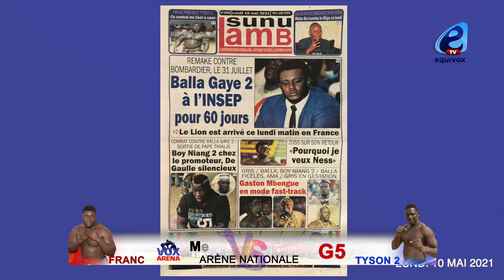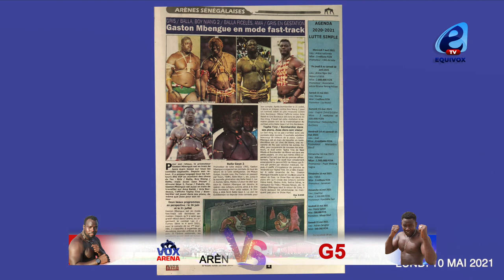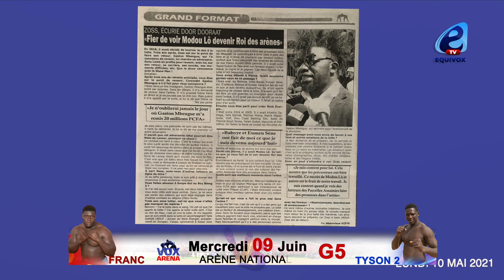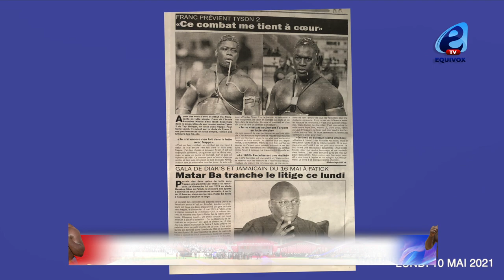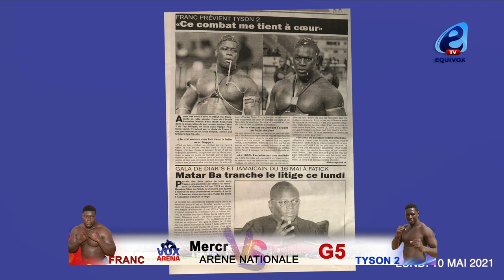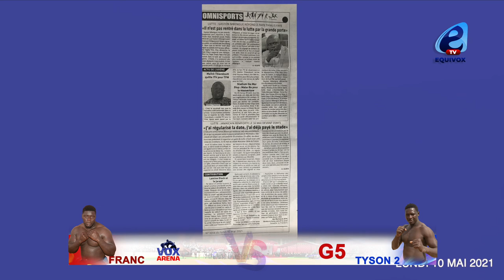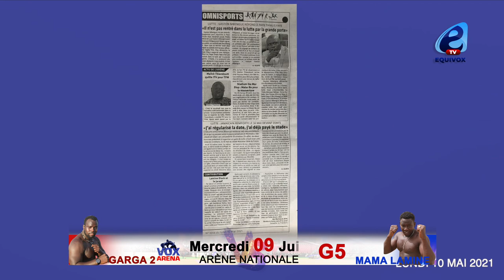FRANC prévient TYSON2: Combat bii damako fonk...